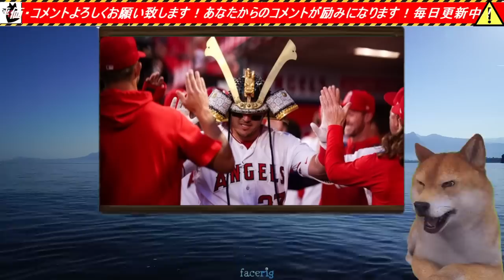大谷翔平選手が30万で用意した戦国武将の兜でエンゼルスHR祝福⇒鹿児島の甲冑工房に世界中から問い合わせ殺到中、一方、エンゼルス開幕戦で大谷翔平選手の結婚相手が見つかったと話題に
【ゆっくりブチキレＫチャンネル】⇐カッパえんちょープロデュースのゆっくり解説韓国系チャンネルです！

※【サロンの解約方法】※

トップページ右上のアカウントメニューから「Manage Subscriptions」を選択

解約したい講座の「Cancel」ボタンをクリックする。
アクションの部分に「Cancel」のボタンが消えていると決済が停止できています。また、管理画面を開き直したときにコース名そのものが消えていれば成功です。

上記解約方法でも解約処理できない、やり方がどうしても分からないという方は、teachable運営に問い合わせして下さい。
私の方で1件ずつ勝手に解約処理とか出来ませんので。

クレジットの決済処理停止についても同様です、私の方では何もできません。
お手数おかけしますが、サロン運営会社teachableとクレジット会社にご自身で連絡してください、よろしくお願いしますm(__)m